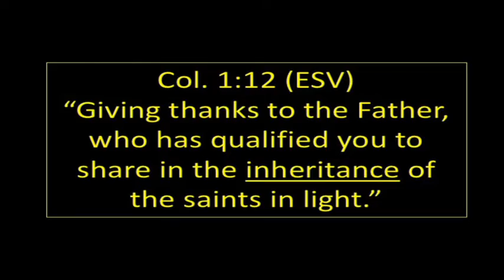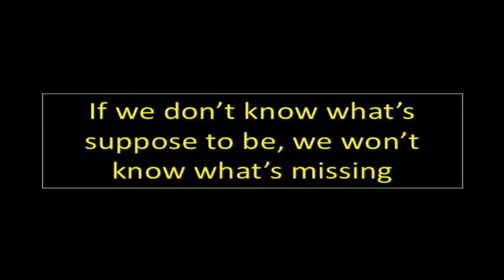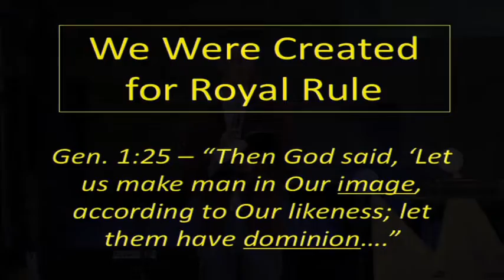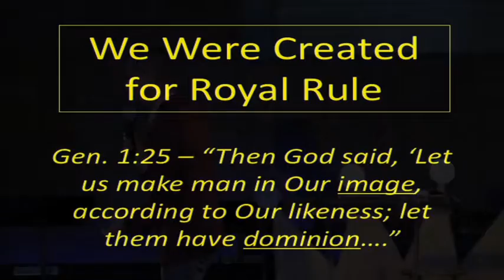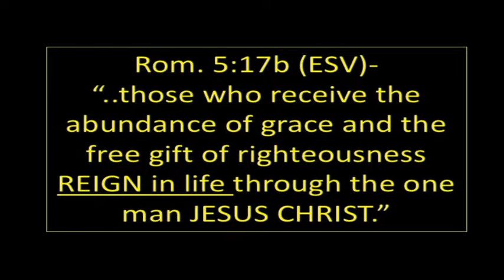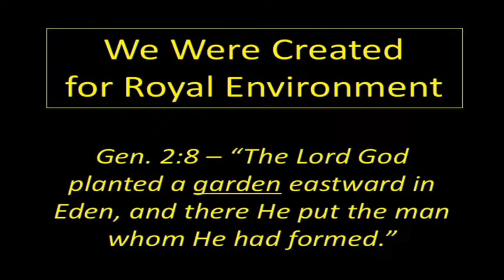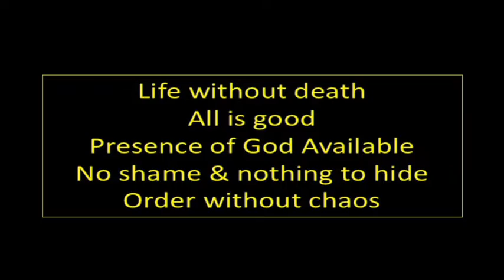Brian Warth // Kingdom Launched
If we don't know how it's supposed to be, we won't know what's missing. Learn how God originally launched His Kingdom. Learn our common purpose.